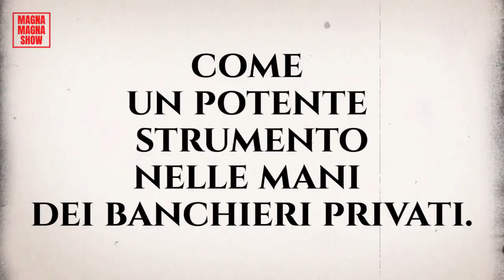IL CLAMOROSO AFFARE DEL TITANIC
Dal libro: Rockefeller e Warburg. I grandi alleati dei Rothschild. Le famiglie più potenti della terra.
Di Pietro Ratto